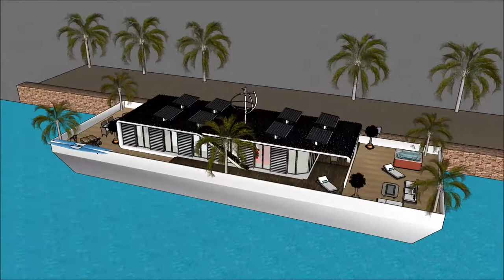Luxurious Houseboat 船屋 Beijing Tianjin Sanya Qingdao Xiamen Dalian in CHINA Hire Rental floating lux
The Luxurious Houseboat 船屋 Beijing Tianjin Sanya Qingdao Xiamen Dalian in CHINA Hire Rental floating lux is made to sustain quality of life:

The Luxurious Houseboat 船屋 Beijing Tianjin Sanya Qingdao Xiamen Dalian in CHINA Hire Rental floating lux includes an Extravagant Barge Design ready for the extravagant user to rent the barge Houseboat

The Luxurious Houseboat 船屋 Beijing Tianjin Sanya Qingdao Xiamen Dalian in CHINA Hire Rental floating lux has three level plans with basement underneath it, which consist all the facilities needed for the renter. The Houseboat Barge has a unique modern contemporary design with unique architectural features. It has its own lounge area with gorgeous view of the bay.